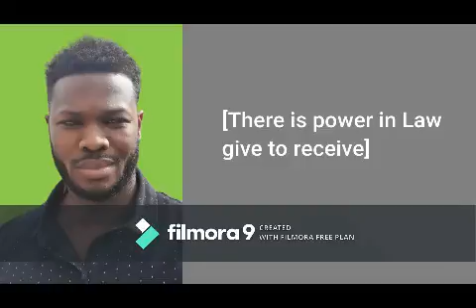Josimar Viegas Rosário (Instrumental & Quotes)